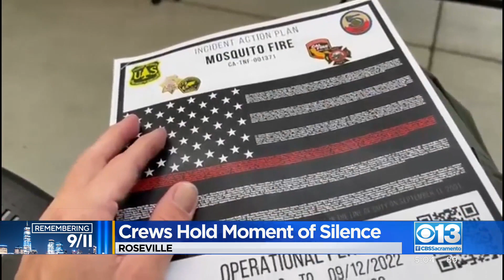Firefighters in Roseville pause fighting the Mosquito Fire to hold 9/11 moment of silence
Roseville firefighters fighting the Mosquito Fire paused briefly to hold a moment of silence on 9/11 remembrance day.